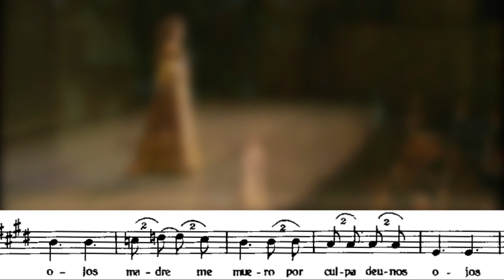María José Montiel: «De España vengo», de la zarzuela «El Niño judio» de P. Luna.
María José Montiel, mezzosoprano, en el papel de Concha,
Zarzuela El Niño Judío, del maestro Pablo Luna, letra de Antonio Paso y Enrique García Álvarez.
Orquesta Filarmonía
Director: Pascual Osa
Teatro Real de Madrid
2005

«El Niño judío» es una zarzuela (no es "género chico") de dos actos estrenada en el Teatro Apolo de Madrid en 1918.
La Zarzuela es un género musical típicamente español que no sucumbió a las modas operísticas alemanas, italianas o francesas aunque tampoco traspasó nuestras fronteras debido, tal vez, a los temas tan españoles y folklóricos que trató. Algunas zarzuelas están a la altura de las mejores óperas por su calidad musical y teatral. No debe confundirse la zarzuela con el llamado «género chico» que son obras generalmente de un solo acto.

Este es un vídeo con finalidad cultural que no pretende vulnerar derecho de autor alguno.